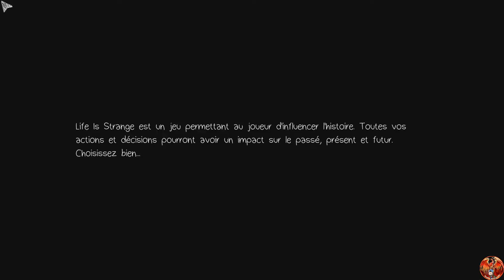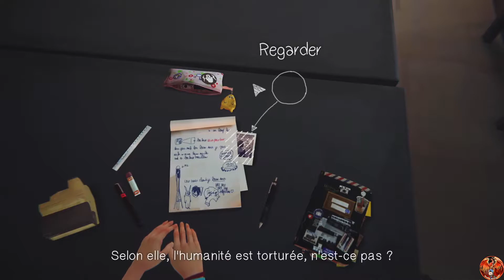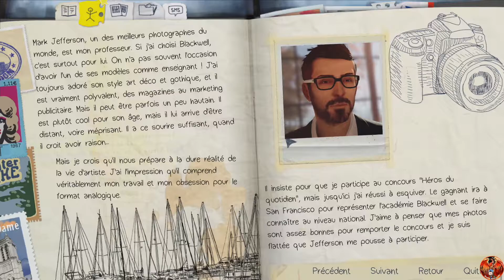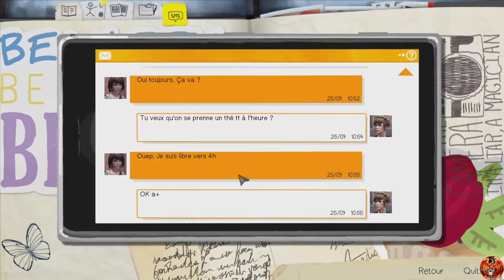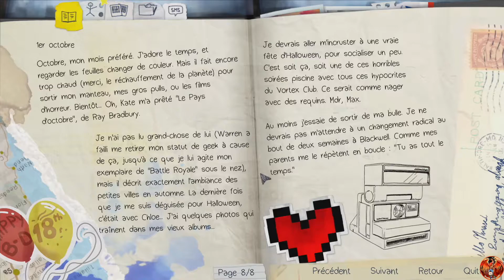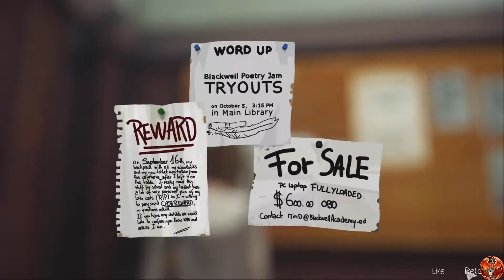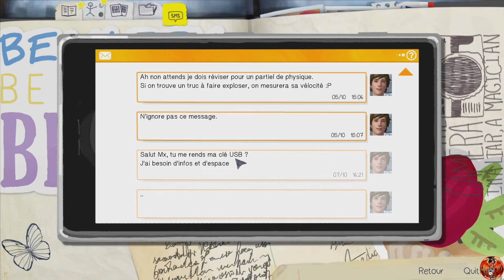Life is Strange - L'aventure complète EP1 [FR]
Le jeu nous plonge dans l'histoire de Maxine Caulfield, étudiante en photographie.
Celle-ci rejoins dans le cadre de ses études l'université de Blackwell.
Située dans une bourgade fictive d'Arcadia Bay en Oregon ou vie son ami d'enfance perdu de vue.
La trame narrative se déroule sur la période du 7 au 11 octobre 2013.

Ce jeu est édité par Square Enix et développé par Dontnod Entertainement.
Parution initiale par épisode de janvier à octobre 2015.
Le jeu est disponible sur PC, Linux, Mac, XBOX 360 & ONE, PS3 & 4, Android et IOS.

Que le plaisir du jeu vous anime !

Chapitrage Vidéo :

- Début de Live : 00:08